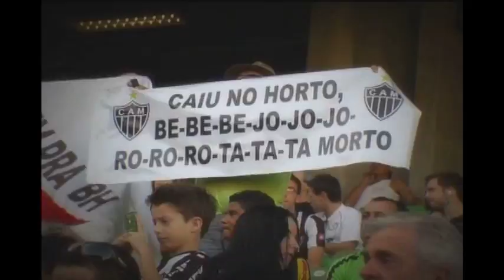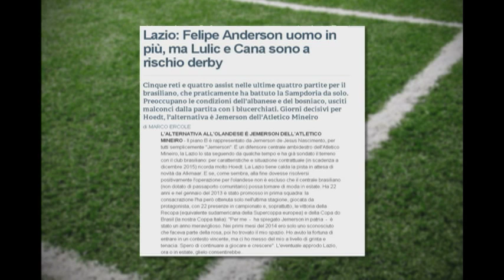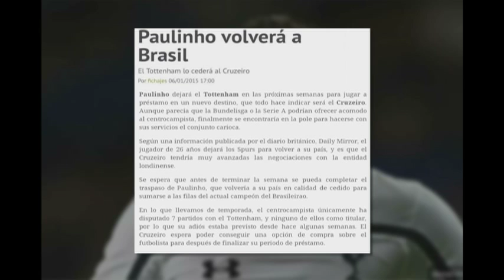Assista na íntegra ao Alterosa Esporte - 07/01/15 - quarta